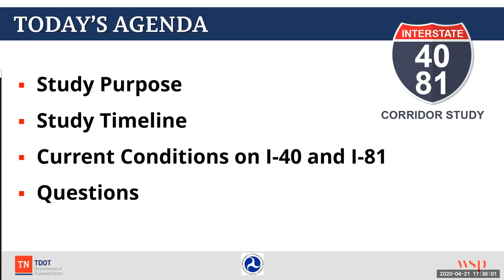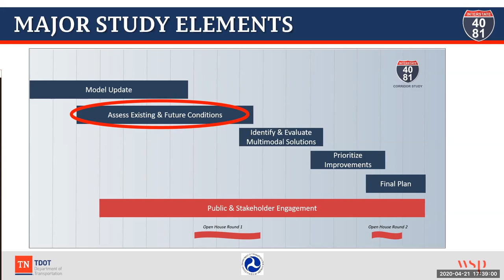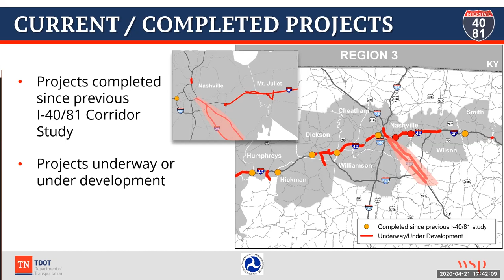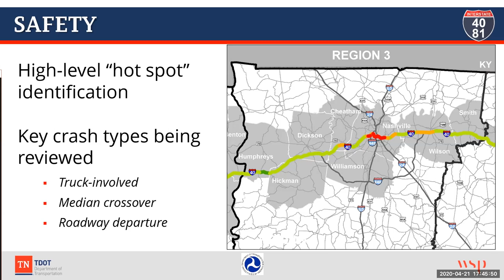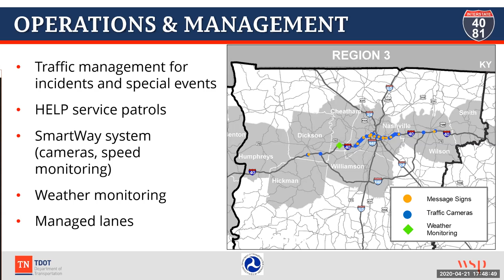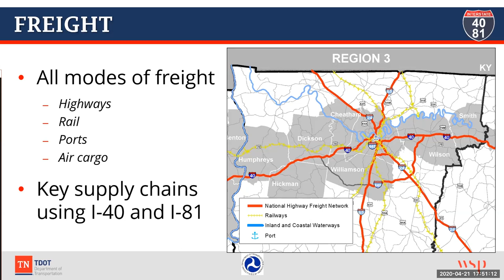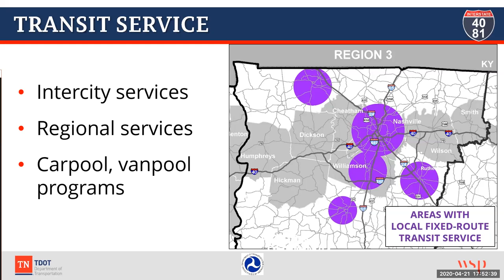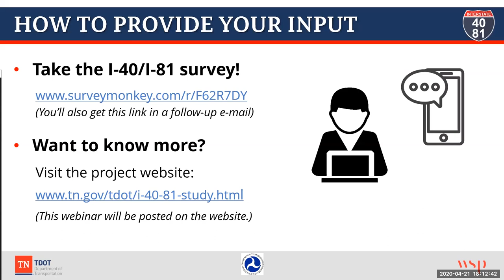Tennessee Department of Transportation (TDOT) 1-40/81 Multimodal Corridor Study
Virtual Round 1 Public Meeting, April 21, 2020. Learn about the study of the entire I-40 corridor as well as the I-81 corridor.